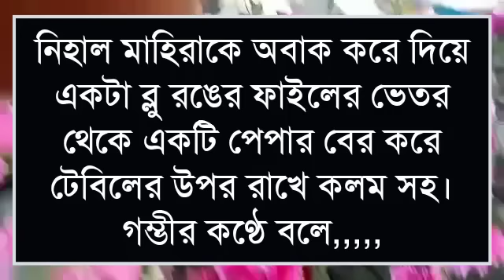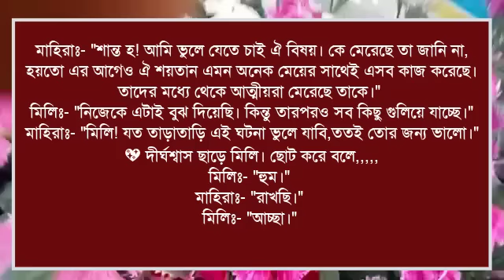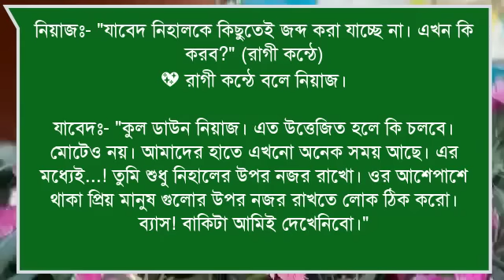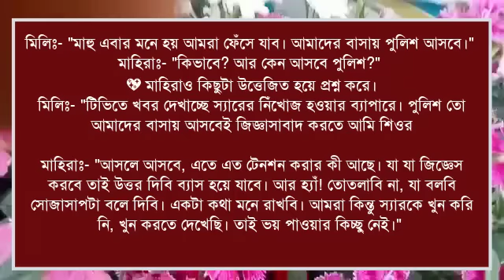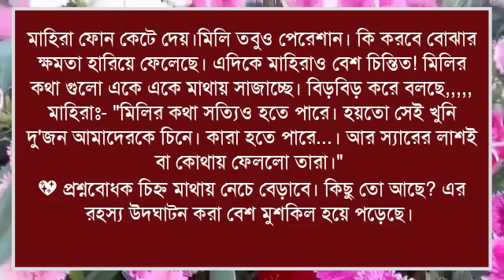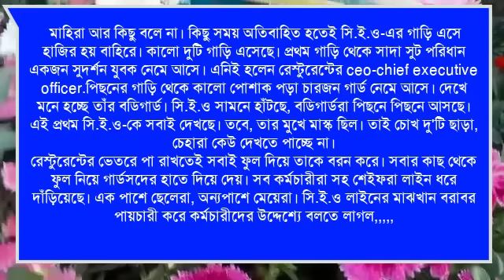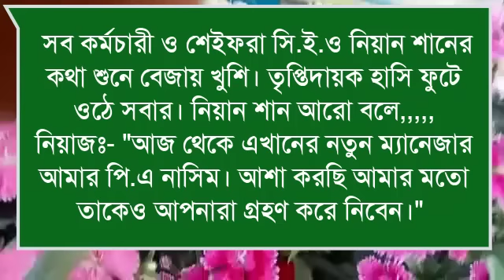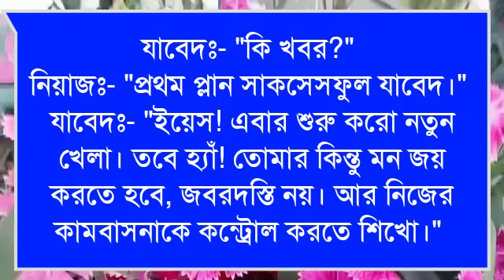অনাথ মেয়ে মাফিয়ার ক্রাশ : Romantic love story:২০পর্ব:ashik&shonalika&Putul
পায়রা,হৃদয়,মালা,মাসুম,সেতু,সালমান,সুমু,অরিন্দম,প্রসেনজিৎ,

সুমাইয়া,জাকিররাজ,সুমন,ইমন নাঈমা,সরফরাজ,

ashik voice

Priyanka voice
অনাথ মেয়ে মাফিয়ার ক্রাশ

porshi dairy

putul dairy

shonalika voice

misti voice